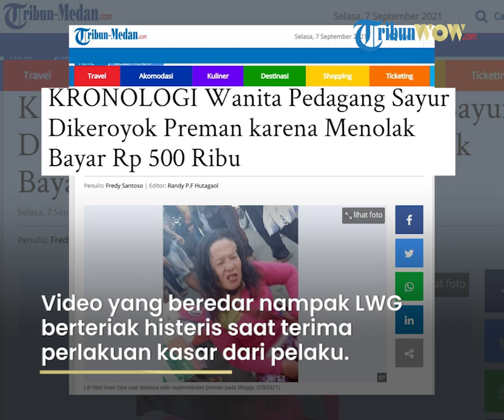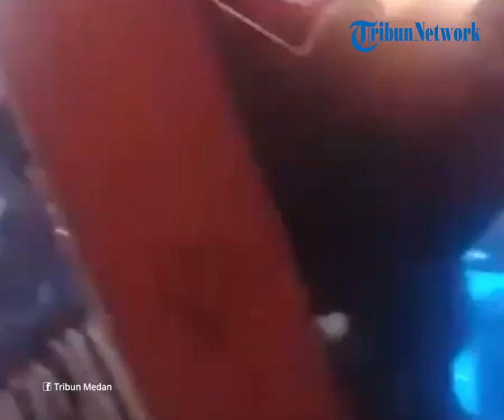Fakta dan Cerita Lengkap Viral Video Ibu Pedagang Sayur yang Dianiaya Preman, Kini Dilaporkan Polisi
Kejadian itu diketahui menimpa LWG dan putrinya saat berjualan di pajak Gambir, Tembung, Kecamatan Percut Sei Tuan, Kabupaten Deli Serdang, Sumatera Utara, Minggu (5/9/2021) pagi.

Korban bercerita, dirinya saat itu menolak untuk membayar uang kemanan ke pelaku.

Pada video yang beredar nampak LWG sudah berteriak histeris ketika menerima perlakuan kasar pelaku.

Bahkan saat korban sudah tersungkur ke tanah, pelaku tetap tega melakukan penganiayaan kepada korban.

Dikutip TribunWow.com dari Tribun-Medan.com, sang perekam juga tak luput dari intimidasi pelaku yang meminta agar aksi kekerasan yang dilakukannya tidak direkam.

"Udah kau matikan?" Tanya seorang pria berkaus hitam.

Lalu yang merekam mencoba meyakinkan meski terus melanjutkan rekaman.

LWG bercerita, sebelum dihajar ia sempat didatangi oleh para pelaku yang diketahui dipimpin preman bernama Beny.

Beny dan rekan-rekannya sempat meminta agar LWG membayar Rp 500 ribu sebelum boleh berjualan sayur di pajak Gambir.

LWG pada awalnya menolak untuk membayar uang ke pelaku.

Kemudian pelaku pergi lalu kembali lagi satu jam kemudian.

Ketika kembali menghampiri korban, pelaku meminta korban untuk berhenti berjualan dan pergi dari pasar.

"Datang dia. Tak usah kau kasih becakmu disitu. Jangan jualan disitu, bikin macet saja," kata LWG menirukan ucapan pelaku saat itu, Selasa (7/8/2021).

Tak hanya diusir, LWG pada akhirnya menjadi korban penganiayaan pelaku sambil dimaki-maki.

"Langsung ditendangnya aku dua kali disitu. Disitulah dipanggil teman-temannya dikeroyok aku disitu, temannya semua," ungkap LWG.

Penganiayaan juga menimpa anak perempuannya.

Ia mengalami memar di wajah kanan, hidung dan punggungnya.

Setelah menjadi korban penganiayaan, LWG langsung melapor ke pihak kepolisian.

Ia membuat laporan dengan LP/B/1739/IX/2021/SPKT Polsek Percut Sei Tuan/Polrestabes Medan/ Polda Sumatera Utara.

Laporan tersebut tertanggal 5 September 2021 dengan terlapor Beny.

"Minta supaya ditangkap. Masa aku dikeroyok laki-laki," kata LWG.

Artikel ini telah tayang di TribunWow.com dengan judul Ogah Bayar Keamanan, Ibu Penjual Sayur dan Anak Gadisnya Dikeroyok Preman: Ditendang 2 Kali Aku,

Sebagian Artikel ini telah tayang di Tribun-Medan.com dengan judul KRONOLOGI Wanita Pedagang Sayur Dikeroyok Preman karena Menolak Bayar Rp 500 Ribu,
Penulis: Fredy Santoso | Editor: Randy P.F Hutagaol